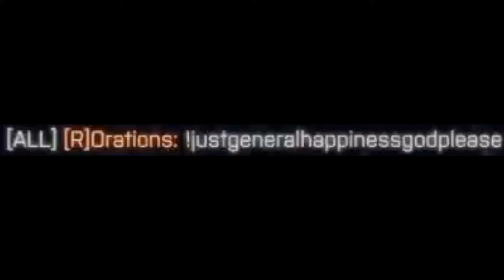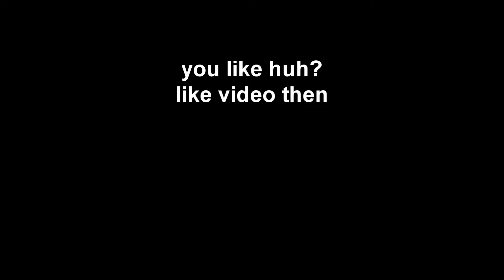Worlds Best Close Range SNIPER? | Battlefield 4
I really feel like I'm playing the best I ever played right now. My close range sniping has been insane, and I'm actually starting to get 100 kill games on Locker now. Also, memes.

krucialwastaken

krucialFPS

MSI B350 Tomahawk Motherboard

PNY CS900 500GB 3D NAND 2.5" SATA III SSD

Corsair M65 RGB Elite Mouse

CORSAIR K55 Wired Gaming Membrane Keyboard

Sensitivity:
800 DPI
Soldier mouse sens 16%
Soldier zoom sens 80%
Medium range sens 95%
Long and very long range sens 90%

105 FOV (Hor+ 120)